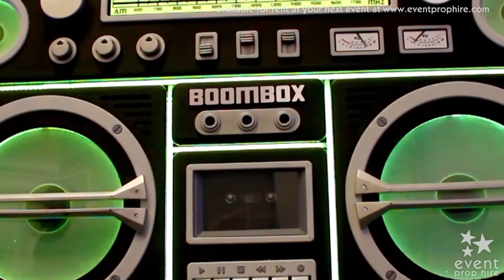Ghetto Blaster Video event prop hire 1